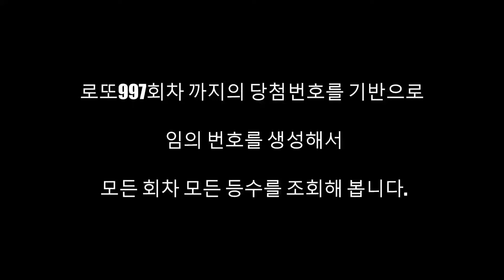로또당첨이 안되는 이유? 로또복권 998회 예상번호는 다른곳에서...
로또번호생성 조회기

로또1등이 될때까지 도전하면...